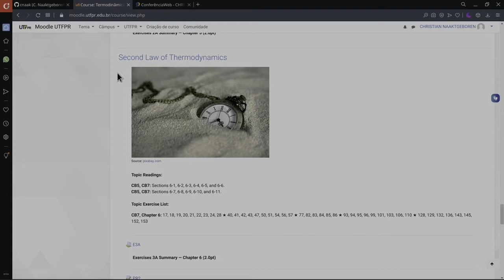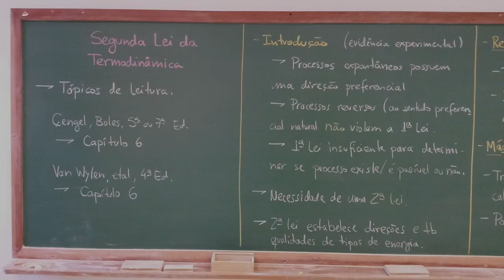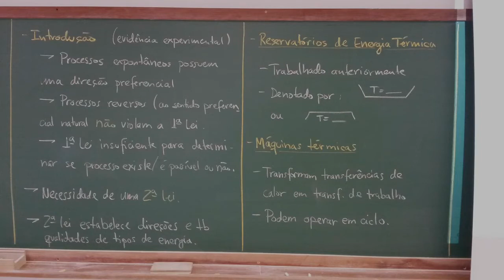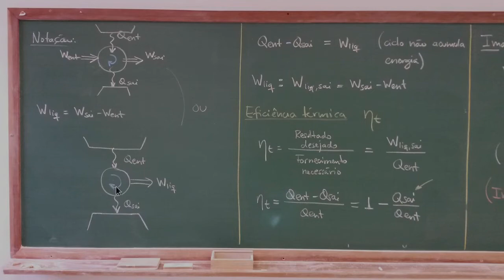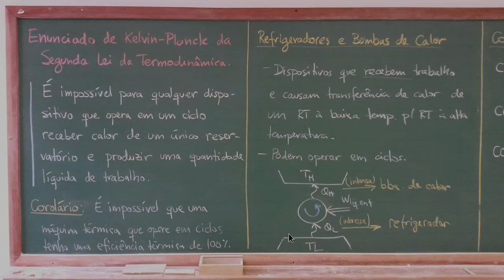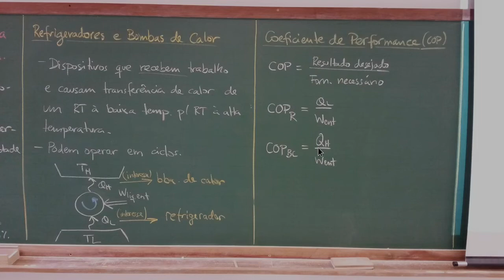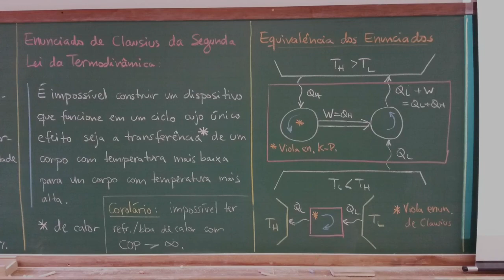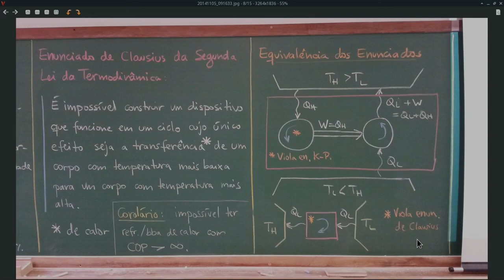EM44F AU.04.01-A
Aula de Termodinâmica A de 31/03/2021 - Segunda Lei da Termodinâmica - Parte A

# Chapters

00:00:00 - CNThermSci Intro
00:00:10 - Segunda Lei da Termodinâmica - Parte A
00:00:45 - Introdução à Segunda Lei
00:05:49 - Definições Preliminares
00:06:18 - Definições - Reservatórios Térmicos
00:08:01 - Definições - Máquinas Térmicas
00:10:20 - Definições - Eficiência Térmica
00:12:50 - É Possível Evitar Qsai?
00:14:45 - Enunciado de Kelvin-Planck
00:16:56 - Definições - Refrigeradores e Bombas de Calor
00:21:21 - Definições - Coeficiente de Performance
00:22:09 - Enunciado de Clausius
00:24:17 - Aspectos Filosóficos, Leis do Universo
00:26:51 - Equivalência Entre os Enunciados
00:35:15 - CNThermSci Outro